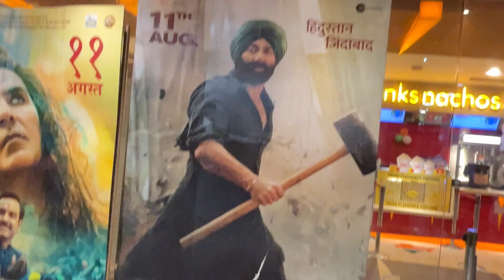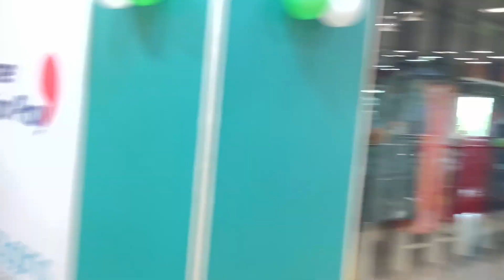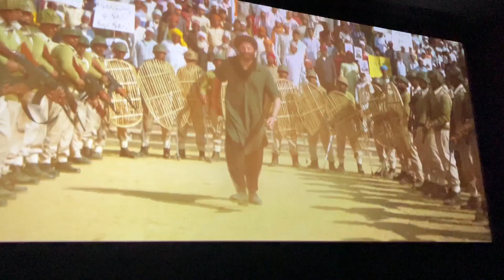Gadar 2 Movie Vlog 🍿 || Full Enjoy || Hindustan Jindabad || Umesh pop vlogs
Hello guys Wellcome back to my YouTube channel So guys Video kaise laga Comments karke Jarur batana